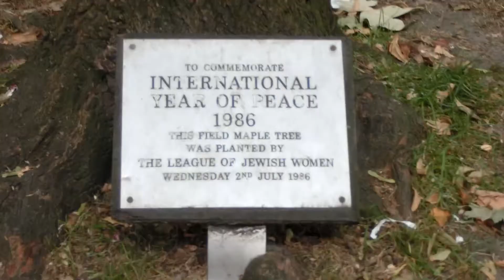3rd Trip to England. ３度目のイギリス帰省。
2016年7月、アキト1才8ヶ月。
３回目のイギリス帰省。パパが先に帰省していたので、ママと二人でのフライト。アキトの体調がいまひとつで、ちょっと大変なフライトになってしまいました。でもパパに会えて、イギリスでのんびり過ごして元気になりました。